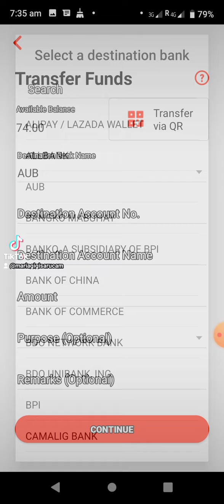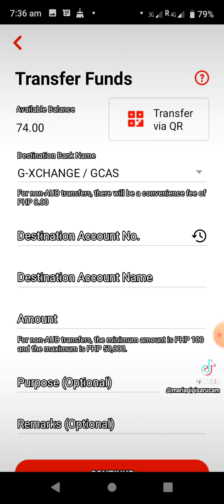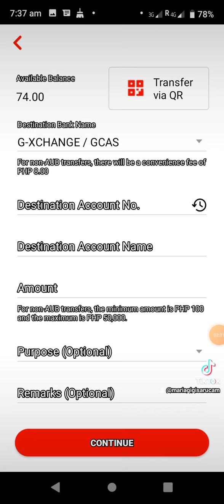Paano magcash in commision from tiktok affiliate from AUB to gcash watch until the end..